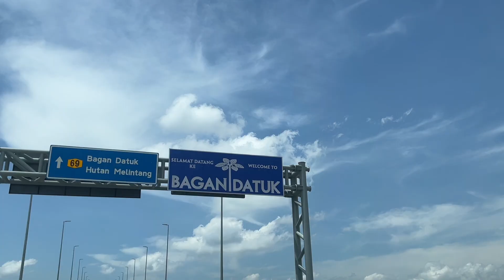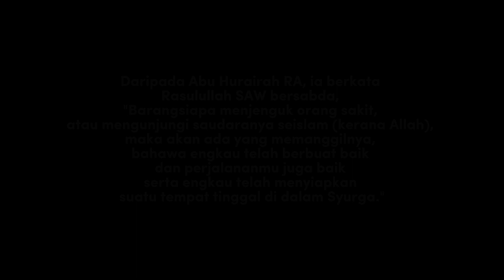HARI RAYA KEDUA 2024/1445 Anak-anak Haji Amir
Pada 2 Syawal, kami menziarahi saudara mara di Bagan Datok, Lekir dan Sitiawan. Semoga dengan aktiviti ziarahnininakan lebih mengeratkan hubungan kekeluargaan.